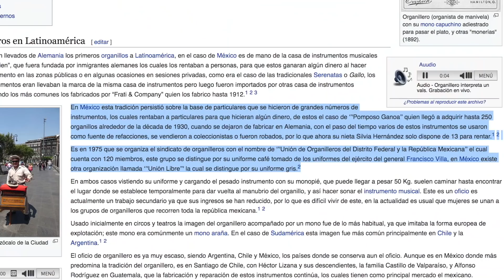VISITANDO CDMX CON MICHMOON | Soyalerios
WUU! Aquí está la segunda parte del VLOG EN CDMX! Este día era nuestro día libre en donde podiamos andar como turistas y Mich, nuestras mamás y yo, LO APROVECHAMOS!!